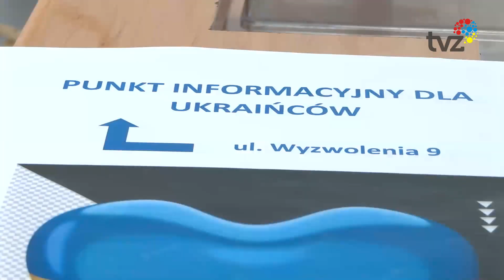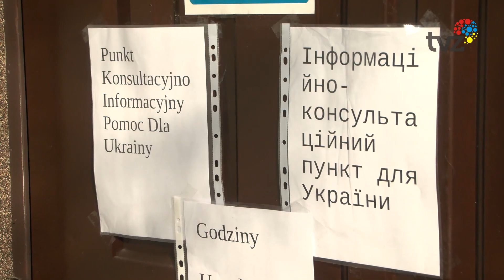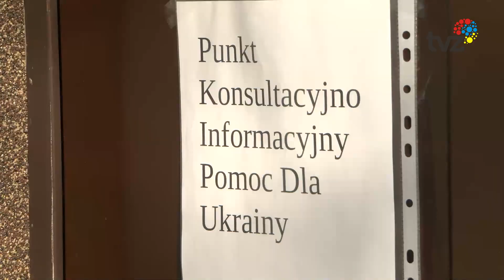PUNKT INFORMACJI DLA UKRAINY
Miasto Zabrze bierze czynny udział w pomocy Ukrainy. Od wczoraj na ul. Wyzwolenia 9 działa Punkt Konsultacyjno- Informacyjny Miejskiego Ośrodka Pomocy Rodzinie, gdzie każda osoba uciekająca z Ukrainy przed wojną uzyska pomoc i potrzebne wsparcie.